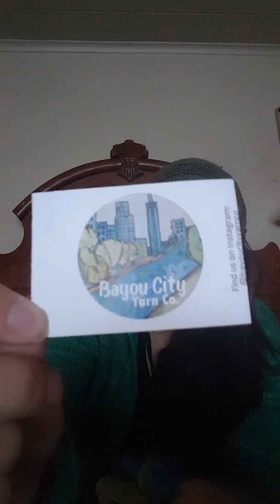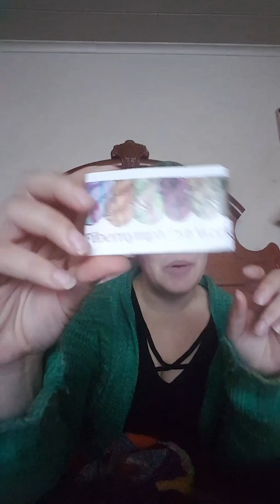Season 2 Episode 24